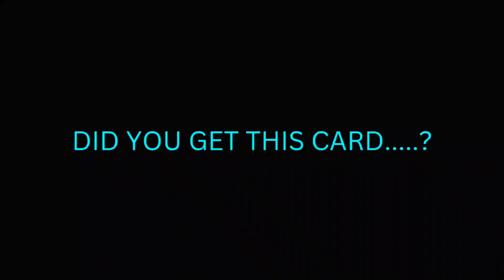Trick to get A.GriezmanneFootball 2024 mobile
efootball 2023 mobile gameplay efootball 2023 mobile skills

pes 2023

pes 2023 mobile gameplay efootball 2023 mobile best formation efootball 2023 mobile best kit efootball 2023 mobile best jersey